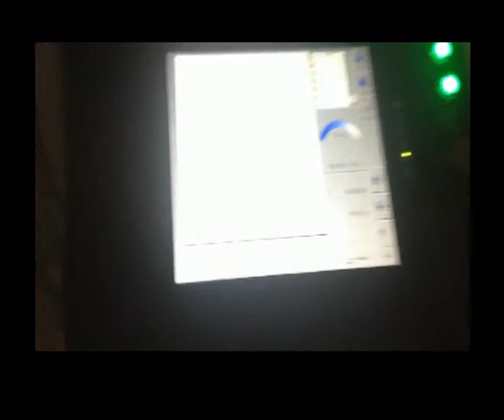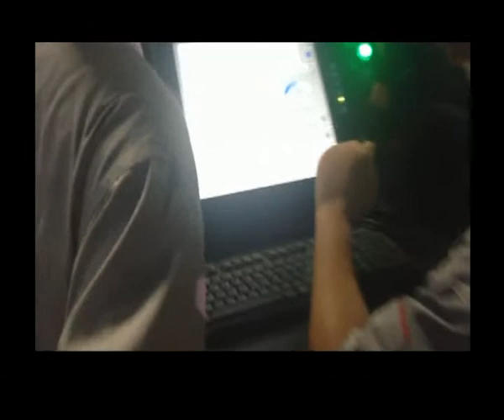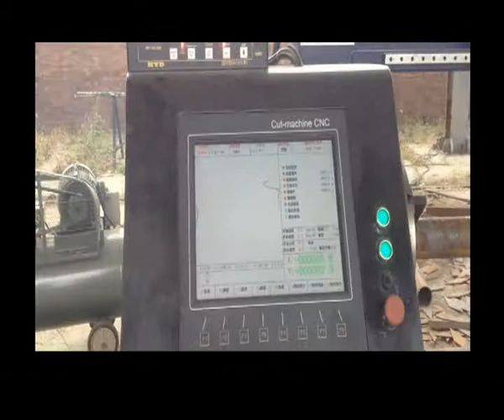kasry cnc big size diameter pipe tube cutting machine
300-2000mm diameter pipe cutting machine in customer factory